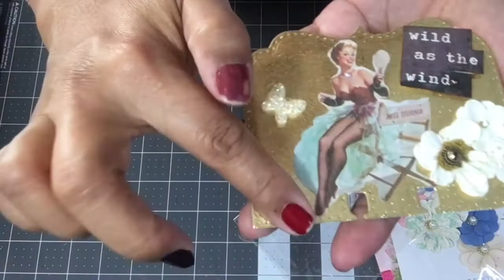BIRTHDAY ENTRIES 16 AND 17 9-21-20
Hi guys! Please go check out the ladies on their social media.
Debra HENDRICK - IG - @debrahendrick3